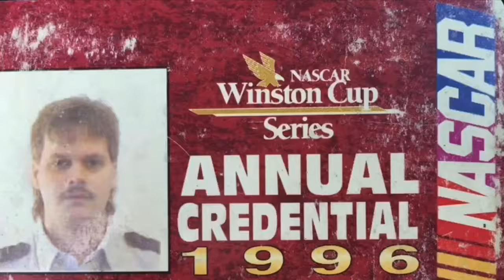The Friday Nite Gamble Ep 13 Promo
Don’t miss the 13th episode of The Friday Nite Gamble livestream variety show this Friday at 7pm EDT on Matt’s PERSONAL Facebook & archived here at 8pm! This week former NASCAR engine builder and all around renaissance man, David Hamm!

If you think it’s hip and would like to donate to help keep the show on the air: